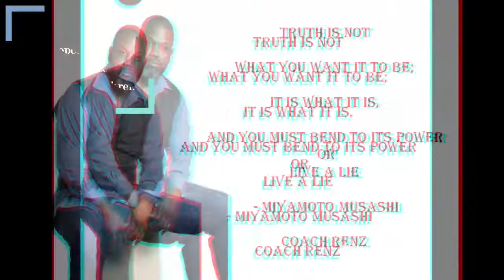Stop Blaming the Devil and Giving God All the Credit